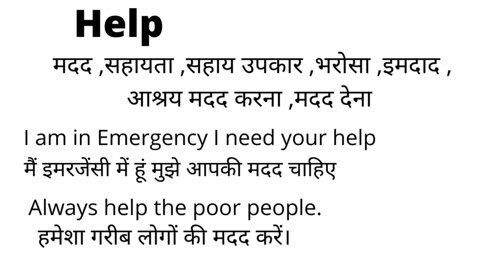Help Meaning in Hindi